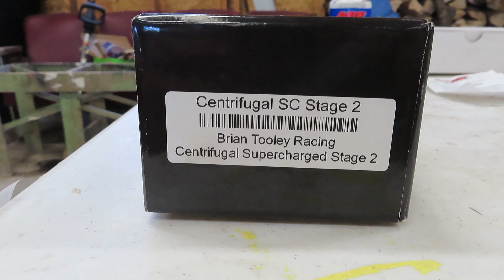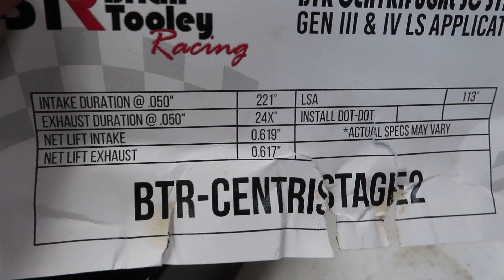Ben's Builds: LS Cam, Timing Chain, and Lifter Install!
Ben continues to build his LS engine for his Mustang Black Bean! In this video he installs the camshaft, timing chain, and lifters!
Intro Credit and Special Thanks goes to Steven from @Cinsport